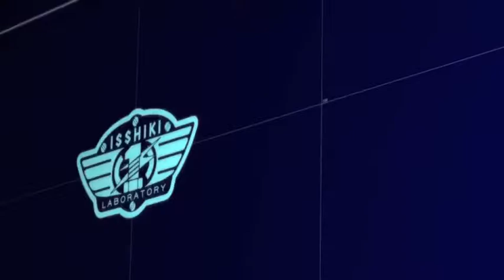VIVIDRED OPERATION AMV